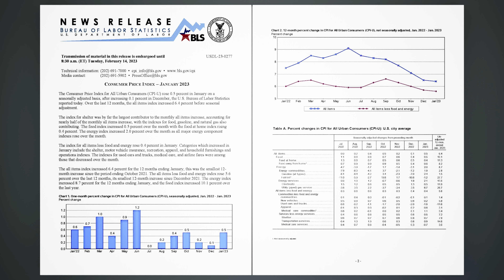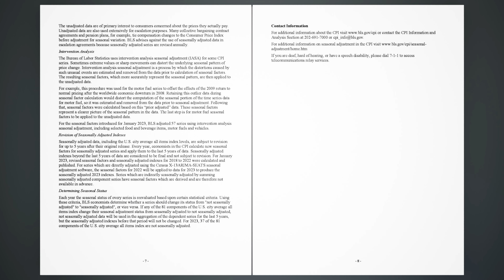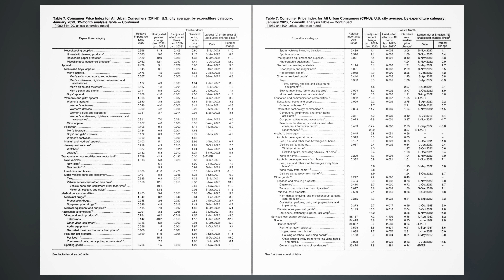CPI - Consumer Price Index - January 2023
The Consumer Price Index for All Urban Consumers (CPI-U) rose 0.5 percent in January on a seasonally adjusted basis, after increasing 0.1 percent in December, the U.S. Bureau of Labor Statistics reported today. Over the last 12 months, the all items index increased 6.4 percent before seasonal adjustment.

The index for shelter was by far the largest contributor to the monthly all items increase, accounting for nearly half of the monthly all items increase, with the indexes for food, gasoline, and natural gas also contributing. The food index increased 0.5 percent over the month with the food at home index rising 0.4 percent. The energy index increased 2.0 percent over the month as all major energy component indexes rose over the month.

The index for all items less food and energy rose 0.4 percent in January. Categories which increased in January include the shelter, motor vehicle insurance, recreation, apparel, and household furnishing s and operations indexes. The indexes for used cars and trucks, medical care, and airline fares were among those that decreased over the month.

The all items index increased 6.4 percent for the 12 months ending January; this was the smallest 12-month increase since the period ending October 2021. The all items less food and energy index rose 5.6 percent over the last 12 months, its smallest 12-month increase since December 2021. The energy index increased 8.7 percent for the 12 months ending January, and the food index increased 10.1 percent over the last year.

The food index increased 0.5 percent in January, and the food at home index rose 0.4 percent over the month. Four of the six major grocery store food group indexes increased over the month. The index for other food at home rose 0.7 percent in January. The index for meats, poultry, fish, and eggs increased 0.7 percent over the month, as the index for eggs rose 8.5 percent. The index for cereals and bakery products rose 1.0 percent over the month, while the index for nonalcoholic beverages increased 0.4 percent in January.

In contrast, the fruits and vegetables index fell 0.5 percent over the month with the fresh vegetables index declining 2.3 percent. The index for dairy and related products was unchanged in January.

The food away from home index rose 0.6 percent in January, after increasing 0.4 percent in December.
The index for limited service meals increased 0.7 percent over the month and the index for full service meals increased 0.5 percent.

The food at home index rose 11.3 percent over the last 12 months. The index for cereals and bakery products rose 15.6 percent over the 12 months ending in January. The remaining major grocery store food groups posted increases ranging from 7.2 percent (fruits and vegetables) to 14.0 percent (dairy and related products).

The index for food away from home rose 8.2 percent over the last year. The index for full service meal s rose 8.1 percent over the last 12 months, and the index for limited service meals rose 6.7 percent over the same period.

The energy index rose 2.0 percent in January, as the gasoline index increased 2.4 percent over the month. (Before seasonal adjustment, gasoline prices rose 3.2 percent in January.) The index for natural gas rose 6.7 percent over the month, and the index for electricity increased 0.5 percent.

The energy index rose 8.7 percent over the past 12 months. The gasoline index increased 1.5 percent over the span. The fuel oil index rose 27.7 percent over the last 12 months, while the index for electricity rose 11.9 percent, and the index for natural gas increased 26.7 percent over the same period.

All items less food and energy,...
Not seasonally adjusted CPI measures,...

The Consumer Price Index for February 2023 is scheduled to be released on Tuesday, March 14, 2023, at 8:30 a.m. (ET).